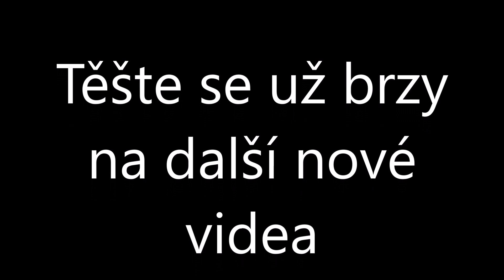Nepovedené záběry #4 řvu vztekle do polštáře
Tak lidi doufám že se vám tohle video líbilo a zanecháte mi tady like. Už brzy se můžete těšit na další videa.